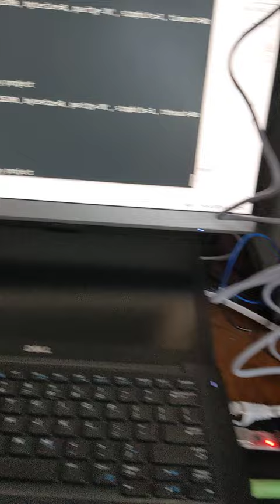NEC PC-FX, loading from PC via UART.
The PC connects to a Longan Nano RiscV microcontroller via UART at 115,200 Baud.
The microcontroller (programmed in 32bit RiscV assembly) mimics a PC-FX controller pad and pushes the data via SPI-like protocoll to the PC-FX; 32bits per iteration.
On the PC-FX side a tiny (230 Bytes) client (written in 32bit v810 assembly) receives the data, stores it to memory and executes it in the end.